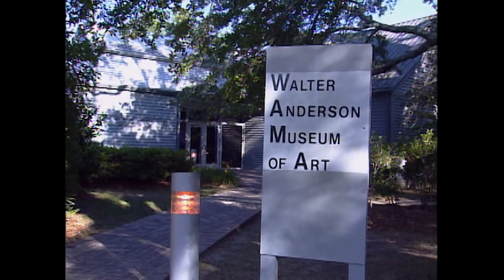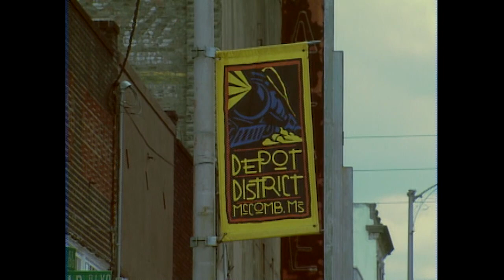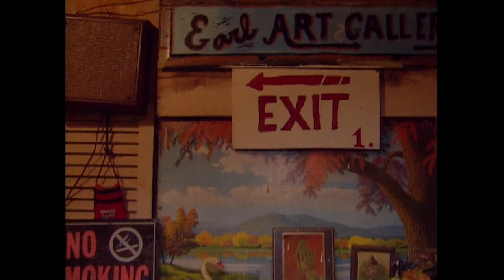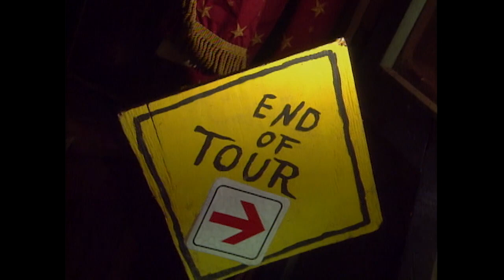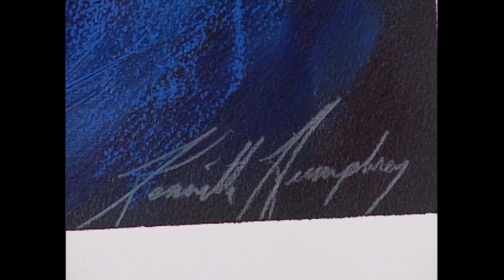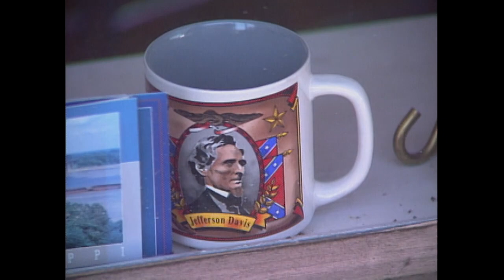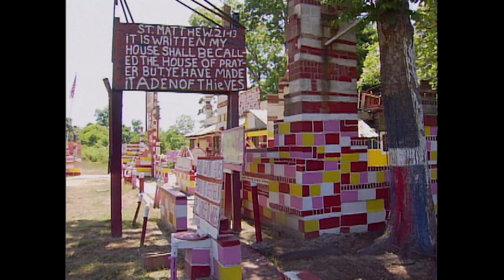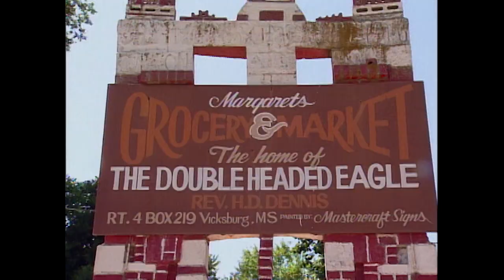Ocean Springs, MS, to Vicksburg, MS | Rare Visions & Roadside Revelations, Ep. 604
Mississippi wonders: the Walter Anderson Museum in Ocean Springs, Bette Mott's Gingerbread House Tour in McComb, Earl Simmon's Folk Art Gallery in Bovina, Vicksburg painter Kenneth Humphreys and the amazing roadside attraction known as Margaret's Grocery.